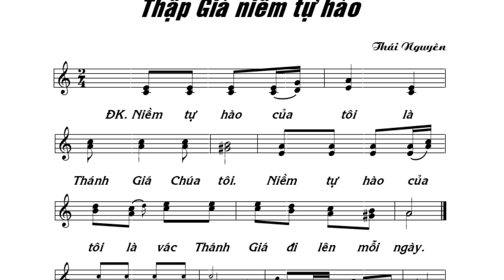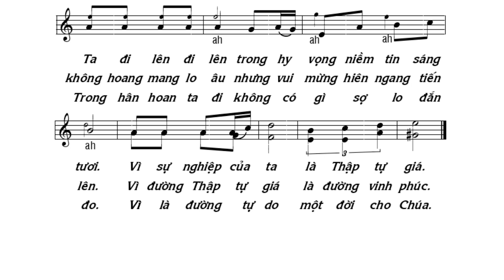MÙA CHAY: THẬP GIÁ NIỀM TỰ HÀO - KẾT LỄ - Lm Thái Nguyên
MÙA CHAY: THẬP GIÁ NIỀM TỰ HÀO - KẾT LỄ